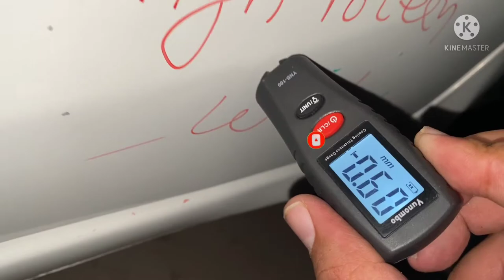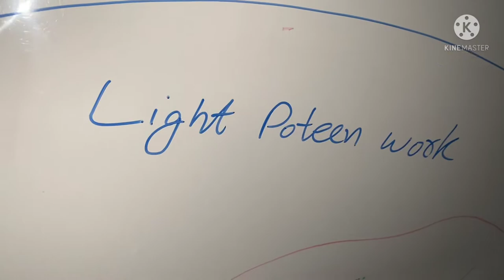How to check car paint with car paint detector or lak tester. RIGHT CARS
Car inspection with paint detector (Body paint inspection)